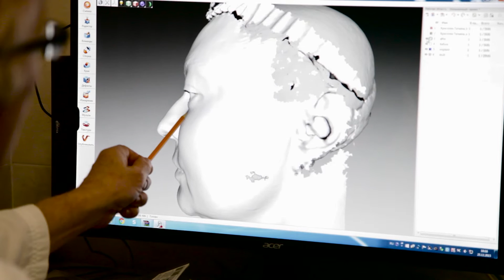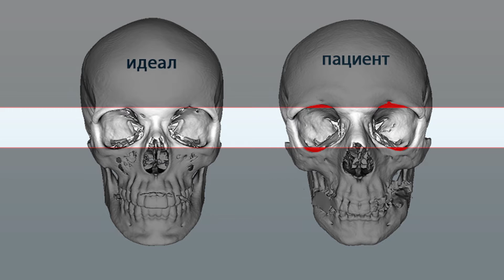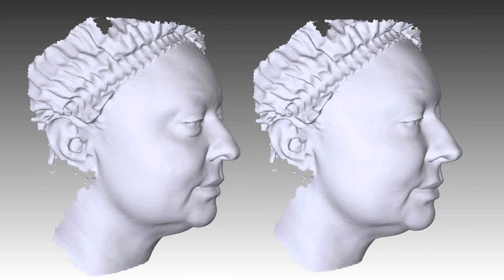Скуловые импланты доктора Гурьянова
Вторник-Суббота с 10 до 18/00
Москва, улица Новый Арбат, 36/9 к 2